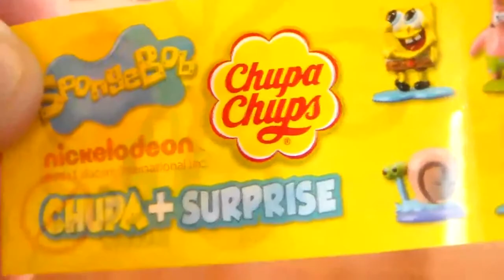Surprise Eggs SpongeBob Chupa Chups Bob Esponja Surprise Eggs 2